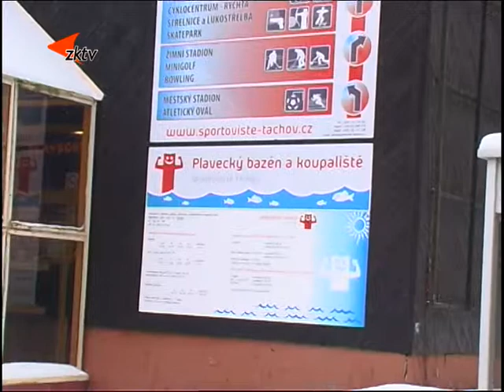Na investice půjdou desítky milionů